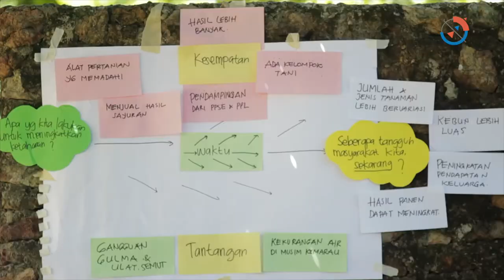How Catholic Relief Services uses geospatial data for providing relief services across the globe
In an exclusive interview with Geospatial World, Shaun Ferris, Director, Agricultural Livelihoods, Catholic Relief Services CRS discusses how Catholic Relief Services uses geospatial data for providing relief services across the globe.